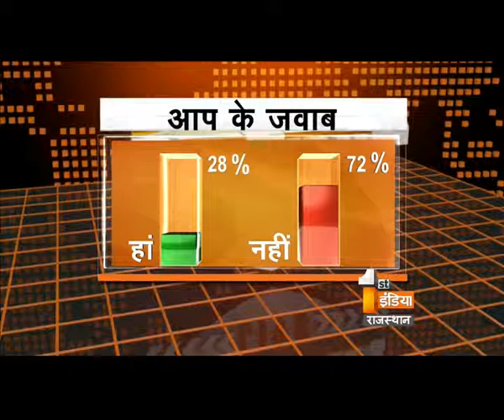Big Fight Live - Kab banegi Acchi Sarkaar - Part Two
देखिए बिग फाइट लाइव रात 8 बजे सिर्फ फर्स्ट इंडिया न्यूज़ राजस्थान | आज का मुद्दा है "कब बनेगी अच्छी सरकार ?" और आज के सवाल होंगे:

-- क्या सुशासन दिवस मनाने से अच्छे दिन आएंगे?
-- गुड गवर्नेंस के लिए क्या सरकार अब तक के कार्यकाल में खरी उतरी है?
-- क्या बीजेपी सरकार अच्छे दिन लाने में कामयाब रहेगी?
-- क्या गुड गवर्नेंस से अच्छे प्रशासन के संकेत है?
-- क्या आप सुशासन दिवस को एक अच्छी पहल मानते है?